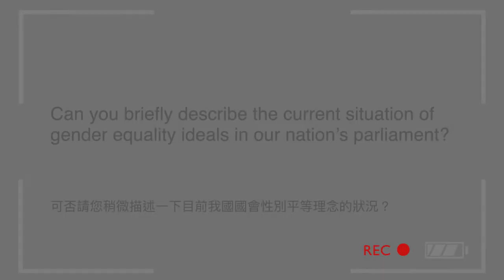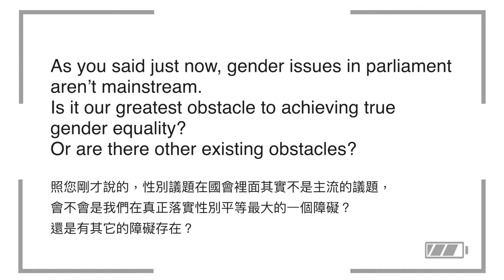#19 Taiwan - "Women's Political Participation. The State of Play in Asia" advocacy campaign (1/2)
#19 Taiwan -  In this episode, YU, Mei-Nu shares her perspective and gives us a status update as Former Legislator, Legislative Yuan, Republic of China (Taiwan). Part 1/2.